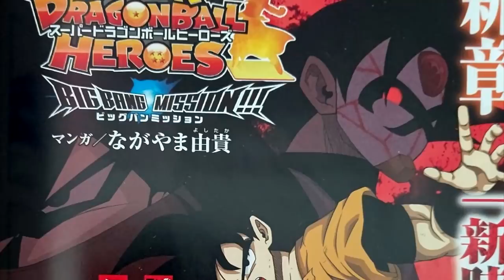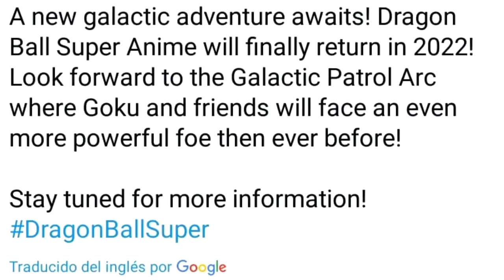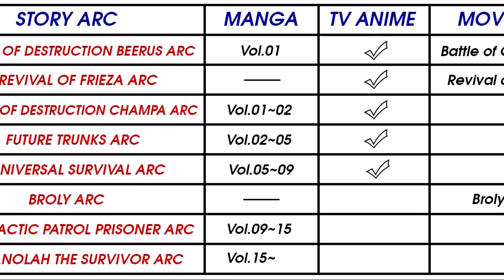DRAGON BALL SUPER NOTICAS | DBS 2 NOTICIAS REALES Y FAKE | DBH Y EL REGRESO DE CELL | MANGA |ANZU361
✅En el canal tratamos temas de anime y especialmente dragón ball, noticias, tops de anime, secretos y curiosidades. Resumen y algunos links para ver mas abajo.

🐲Etapas de Dragon ball.
 Dragón ball – Dragan ball Z – Dragón Ball GT- Dragón ball super – Dragón ball AF hecho por fans.

🏋️‍♂️Dragón ball super Anime, Técnicas y Personajes:
 Sagas de dragón ball super: Saga de moro dbs - Saga del torneo del poder dragón ball super. Saga de

🎬Películas dragón ball z y Películas dragón ball super.
 Doblaje latino dragón ball desde 2017. Tops de dragón ball super y animes en general.
 Peleas  de dragón ball súper latino y japonés.
 Goku black vs Goku. Goku black vs vegeta. Vegetto vs Zamasu. Cell dragón ball super en el manga.  Toppo vs vegeta, Toppo vs Freezer. Jiren vs Goku ultra instinto. Moro vs Goku ultra instinto.

🖤 Personajes Favoritos:
Cell, Goku black, Freezer de dragon ball z, Vegeta, Bulma, Lunch, Raditz etc.
Personajes menos favoritos:
Jiren (anime) Ribrianne (anime) Guldo.

Temas a tratar en el video:
Nuevo manga dragon ball super 70
nuevo dragon dragon ball super manga 70
granola pide un deseo
granola reune las esferas del dragon
Los namekianos son de otro universo
dragones malignos dragon ball super
granola se transforma
granola dragon ball super.